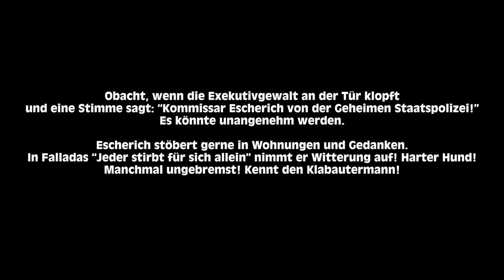Es brennt noch Licht | ESCHERICH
Folge 04 - ESCHERICH

Obacht, wenn die Exekutivgewalt an der Tür klopft und eine Stimme sagt: „Kommissar Escherich von der Geheimen Staatspolizei!“ Es könnte unangenehm werden. Escherich stöbert gerne in Wohnungen und Gedanken. In Falladas „Jeder stirbt für sich allein“ nimmt er Witterung auf! Harter Hund! Manchmal ungebremst! Kennt den Klabautermann!

Du sollst verbergen, was in dir vorgeht.
Schnauze halten! Ausgerüstet mit Ausdrucksformen allgemeiner Übereinkunft herrscht Atemnot. Regungen, Erregungen und Verrenkungen haben in düsteren Zeiten kaum mehr Platz.
Der gesellschaftliche Kodex korrumpiert.

Wo sind die Schauspieler? Was machen die Figuren, mit denen sie, das gegenwärtigen Bewusstsein auf Spiel setzen mit ihrem Spiel? Das Spiel ist nur Spiel, ist ein Spiel im Spiel an der Grenze zwischen Wirklichkeit und Traum, Gefühl und Härte.

Mit André Szymanski, Matthias Günther
Ein Film von Sebastian Zimmler
Umsetzung: Sebastian Zimmler, Matthias Günther, Valentina Tepel, Maja Lipinski